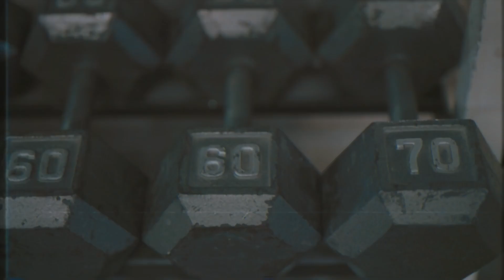145 BPM | Deorro vs. Alan Jackson